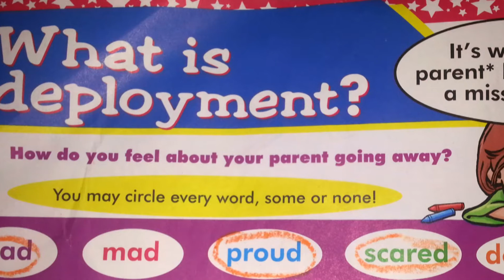Family Deployment Diary: The Departure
Staff Sgt. Jeffrey Kuliak leaves for deployment. (U.S. Air Force video/Senior Airman Jessica Rogers)